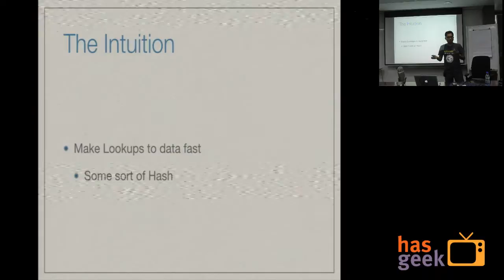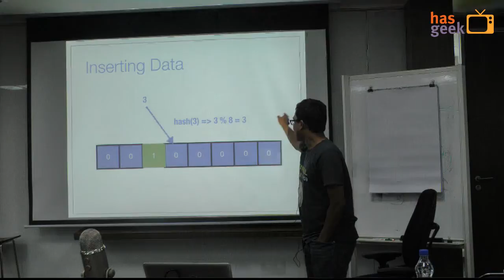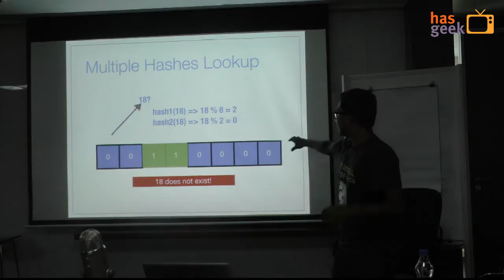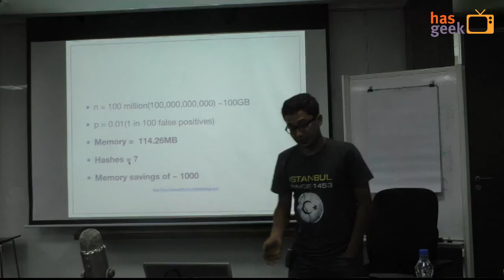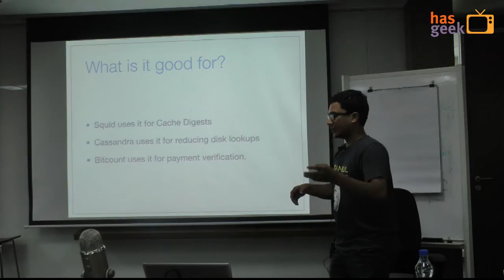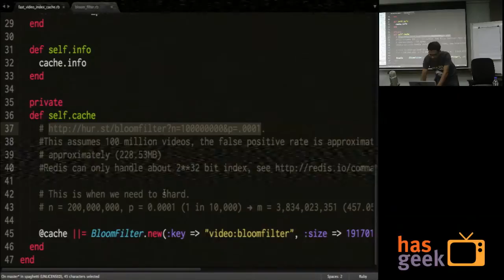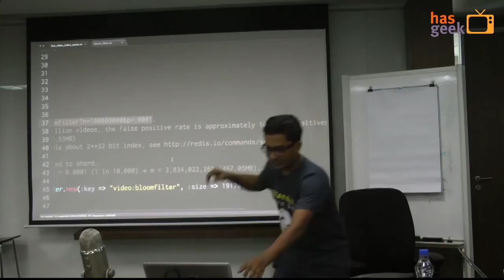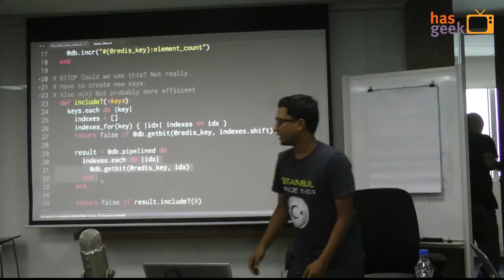Sreekanth Vadagiri - Bloom filters with redis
Sreekanth Vadagiri speaks about "Bloom filters with redis" at the HasGeek Redis Miniconf held at Bangalore Citrix office on 26th April 2014